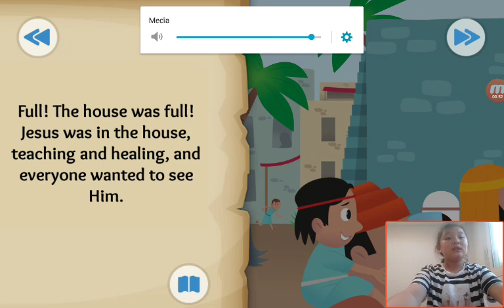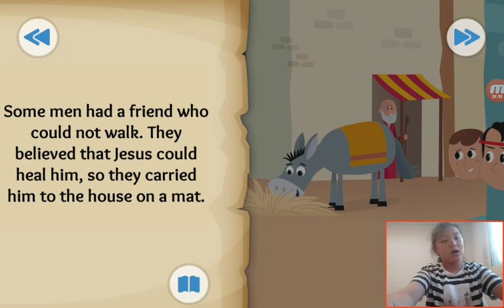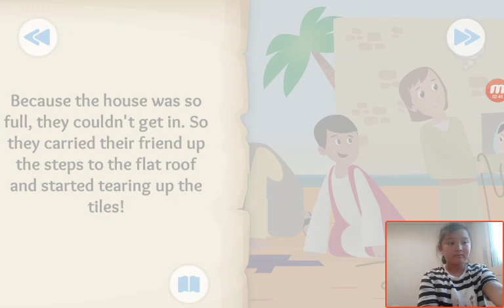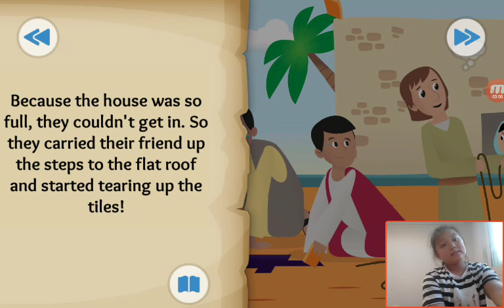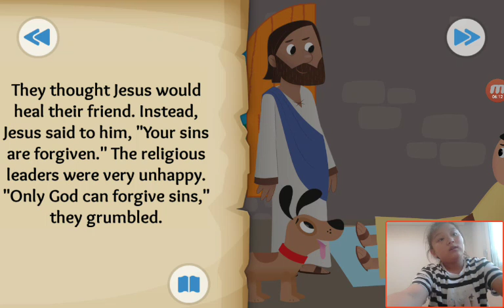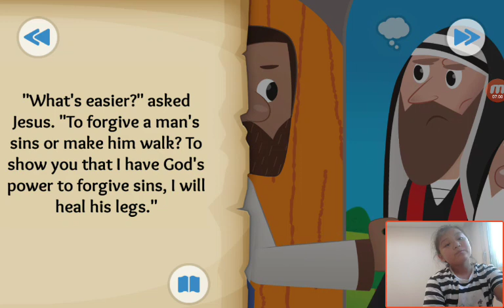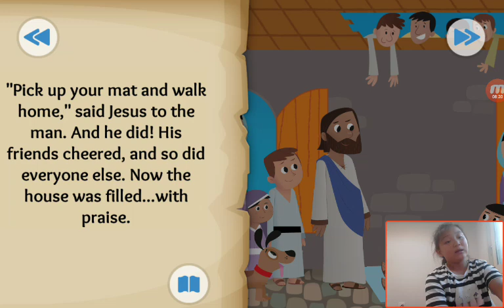‹Kids›Grace：성경이야기 Coming Home about a father and his two sons in Luke 15